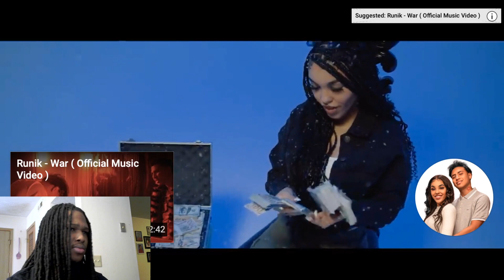Runik - Get The Money (feat. Sierra Renea ) | Reaction